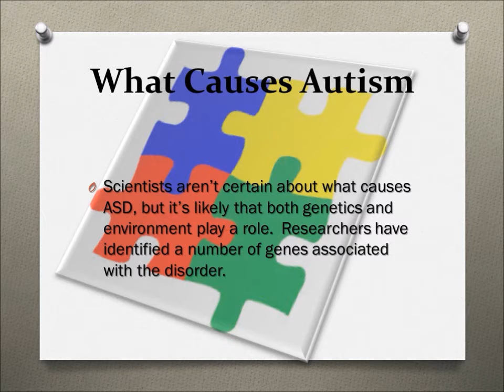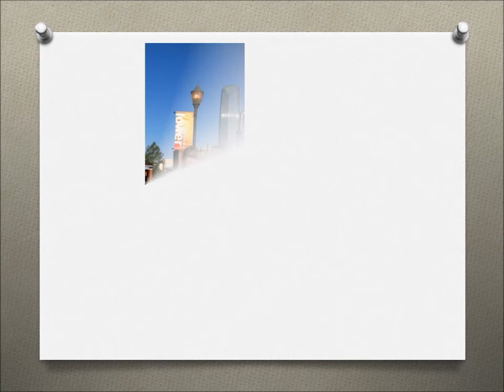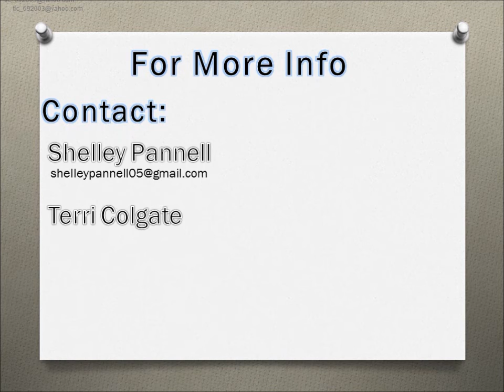Team Paige & Pacey For the Autism Okla. Piece Walk 2014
Meet our Piece Walk team